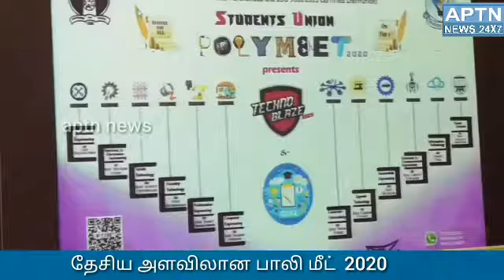Poly Meet 2020 held By PSG Collage || APTN news